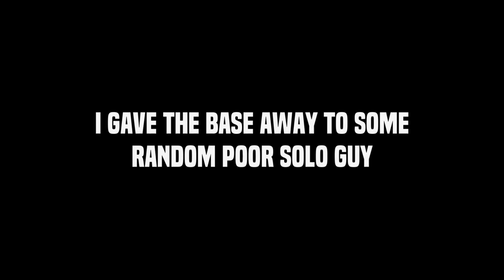I Literally Hijacked a Clans Compound in Rust as a Solo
I literally stumbled upon a massive clan compound base in rust as a solo and i decided to investigate and take over. After hijacking the compound and getting some stuff together i build a main base farther inland and started my solo gameplay pvping and even raid defending against others.

PRINCEVIDZ SERVERS
Search for "Princevidz" in the modded section.
Or use f1 console to type this in to connect directly:
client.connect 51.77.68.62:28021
(Server Discord and store info are all on the website)

Support PrinceVidz